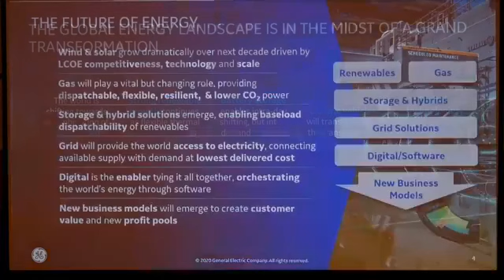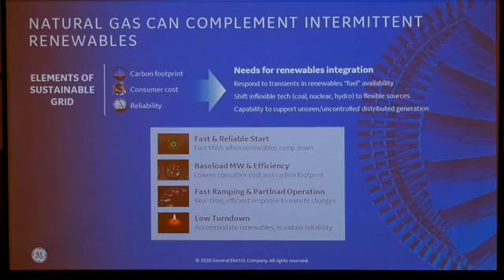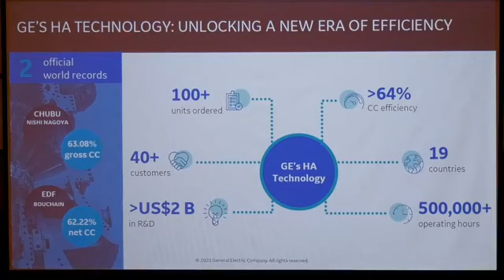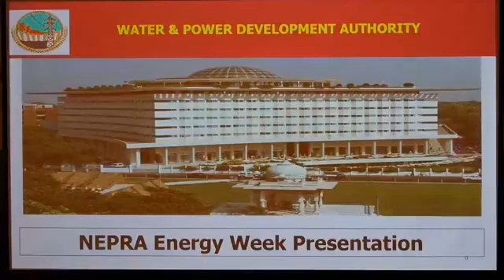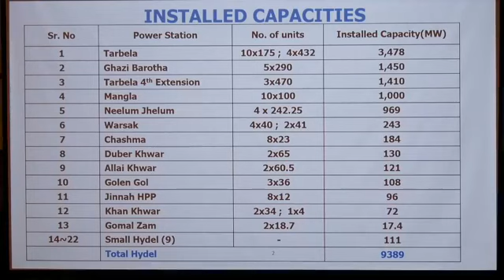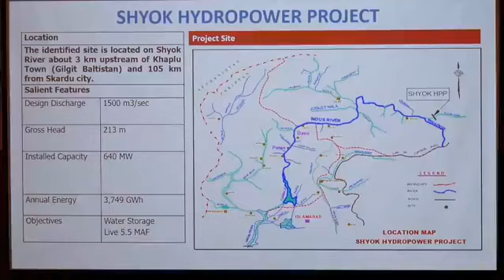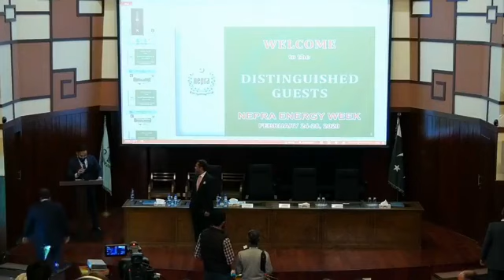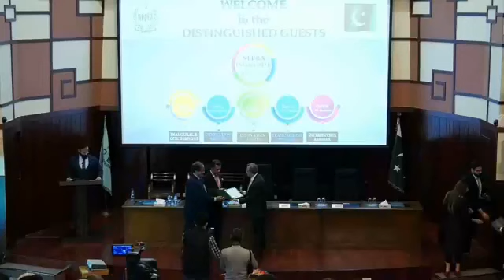NEPRA Energy Week CPEC Session 24-02-2020 Part 3